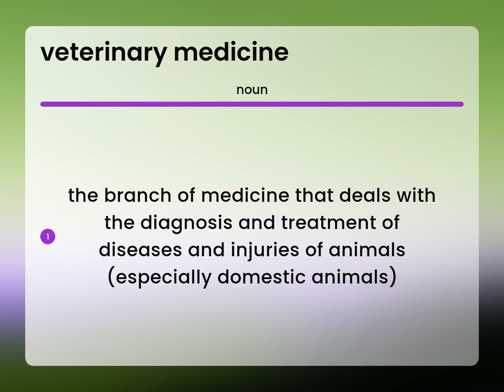Veterinary medicine | meaning of VETERINARY MEDICINE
What is VETERINARY MEDICINE definition?

Susan Miller (2023, May 19.) What is Veterinary medicine meaning?